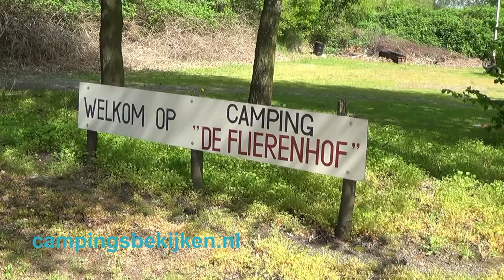Camping de Flierenhof, Maasbree 1.02